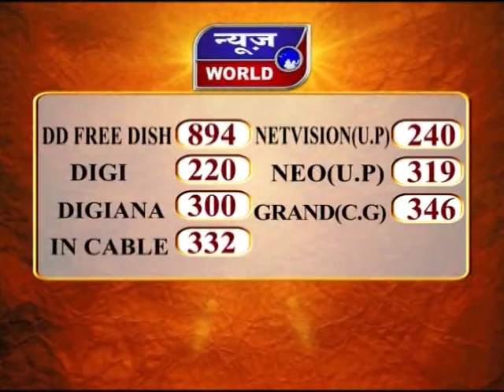News World - UP – झांसी - बुंदेली परंपरा के साथ होली की शुरुआत !